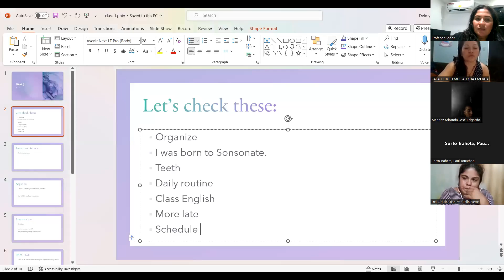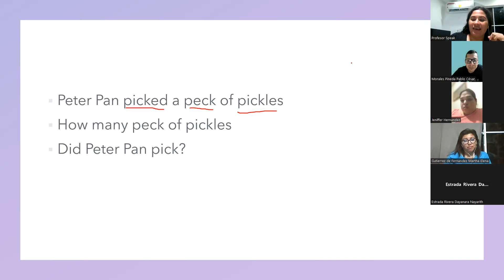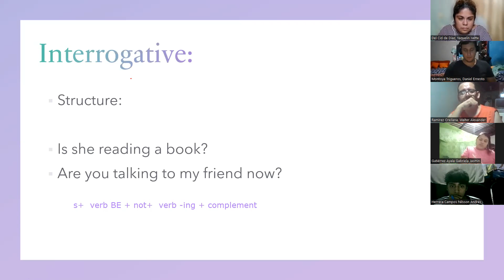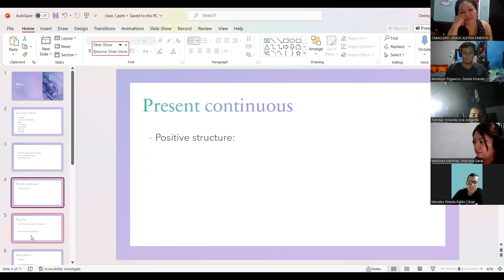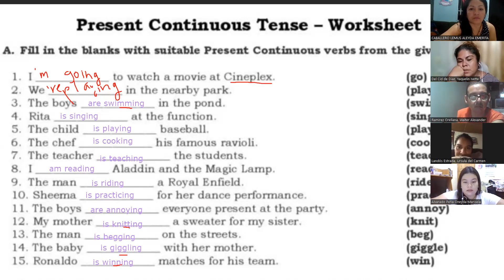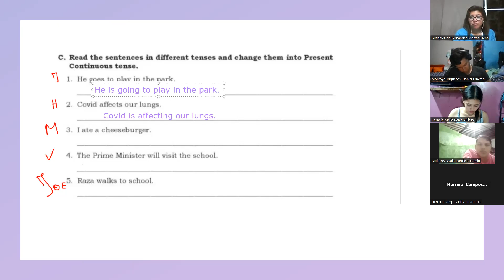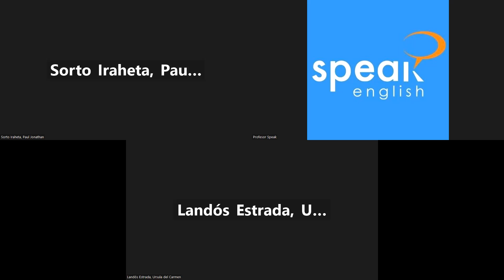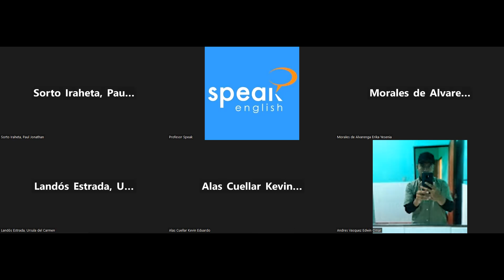class No11_27-9-23_FI-SPEN-056_Preinterm1_6PM_09_23